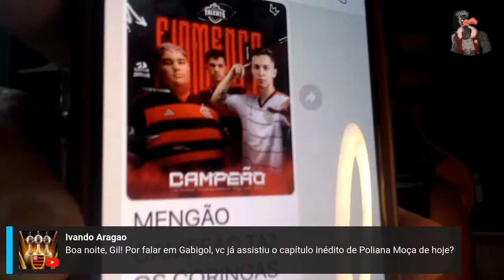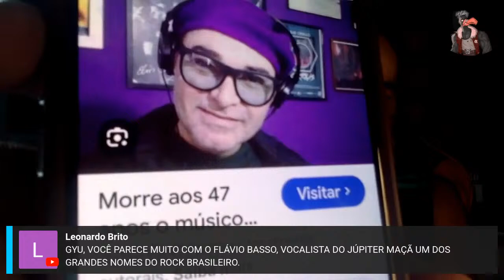ATENÇÃO! LANDIM PREOCUPADO! ABSOLVIÇÃO DE GABIGOL NÃO É CERTA!! CAMISA DEZ ESTÁ ABATIDO! AO VIVO!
TWITER: @FLAMILIAGIL
TWITER DA MINHA FILHA FERNANDA: @IANPOSEY